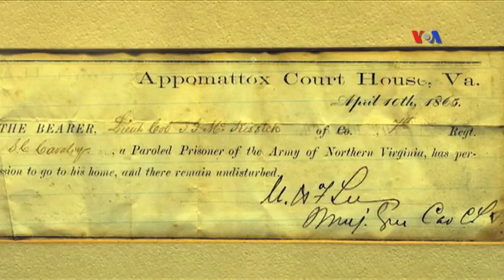ABŞ-da Vətəndaş Müharibəsinin bitməsinin ildönümü anılır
Virciniyanın Appomattoks şəhərində tarix yenidən yaşandı. Əksər tarixçilər 150 il bundan öncə Vətəndaş müharibəsinin məhz burada başa çatdığını hesab edir. 1861-ci ildən 1865-ədək Şimali ştatlardan ibarət İttifaq quldarlığın qanuni olduğu Cənuba – Konfederasiyaya- qarşı döyüşüb. Konfederasiya quldarlıq daxil olmaqla bir neçə məsələyə görə İttifaqın tərkibindən ayrılmışdı.Konfederasiya qüvvələri Appomattoksda İttifaq qüvvələri tərəfindən küncə sıxışdırıldıqdan sonra, Konfederasiyanın kommandanı İttifaqın generalına təslim oldu.